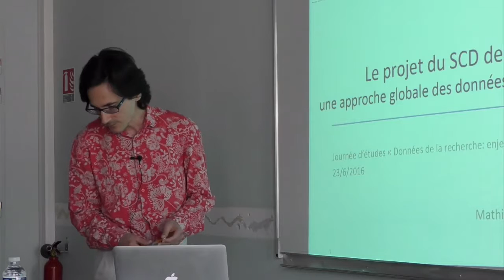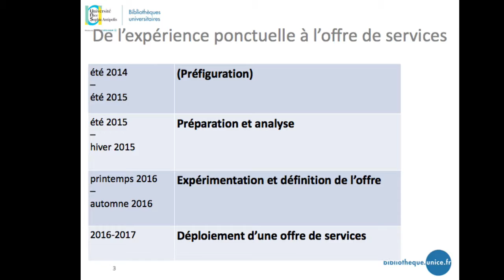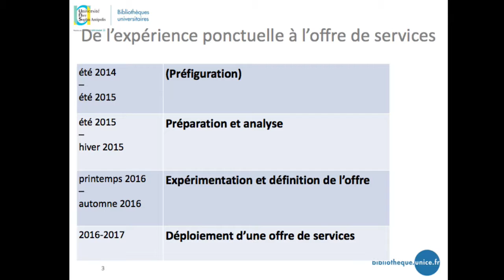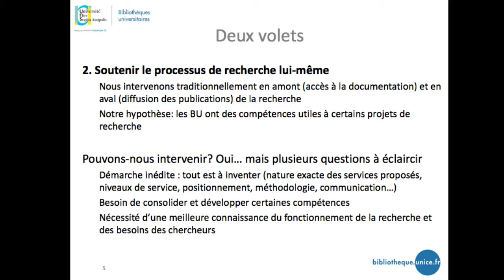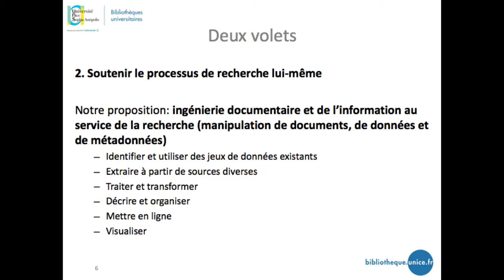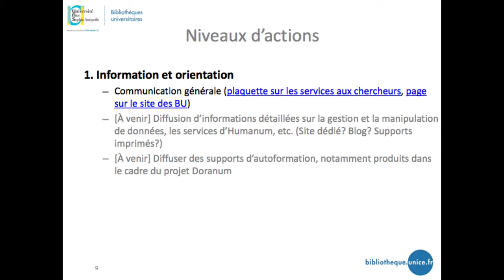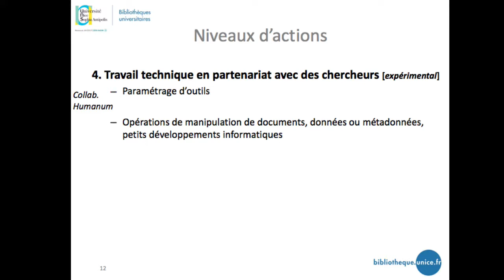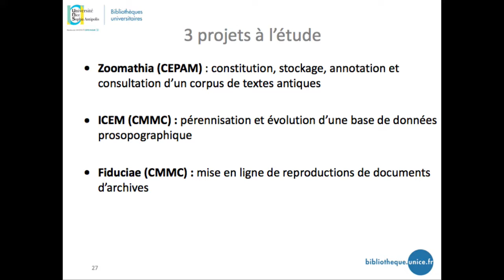Le projet du SCD de Nice : approche globale des données de la recherche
Journée d'Etude Urfist de Nice, Université Nice Sophia Antipolis
"Données de la Recherche : enjeux, pratiques et services"
23 juin 2016

Le projet du SCD de Nice: une approche globale des données de la recherche
Intervenant : Mathieu Saby , Service Commun de Documentation, Université Nice Sophia Antipolis.

Mathieu Saby a présenté le projet du SCD de Nice, lancé formellement en juillet 2015. Le recueil des besoins des chercheurs est encore en cours, mais des actions de différentes natures ont déjà été réalisées ou programmées. Un premier volet concerne l’accompagnement à la gestion et au partage des données de la recherche, en lien avec la DirVed (Direction de la recherche, de la valorisation et des écoles doctorales) de l’université pour les projets européens Horizon 2020, et avec l’URFIST PacaC pour la formation des doctorants et la diffusion des matériaux d’auto-formation qui seront produits dans le cadre du projet Doranum. Un second volet vise à soutenir le processus de recherche en facilitant la manipulation de données, de documents et de métadonnées (extraction, nettoyage, enrichissement, visualisation, publication…), en lien avec Humanum pour les projets de SHS. Des expérimentations sont en cours et feront l’objet d’un bilan à l’automne.